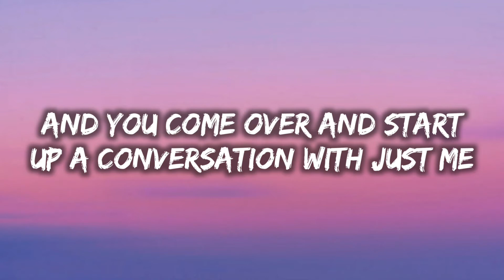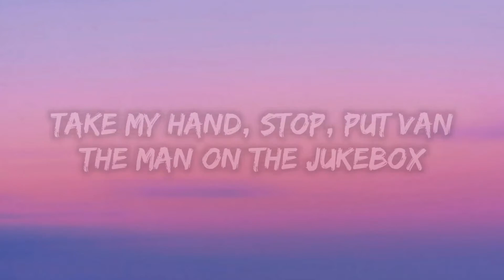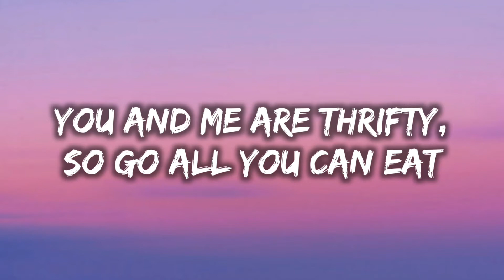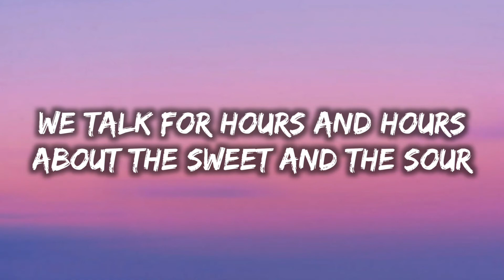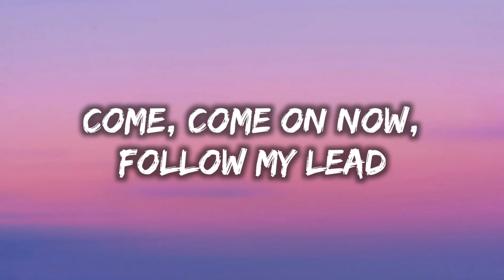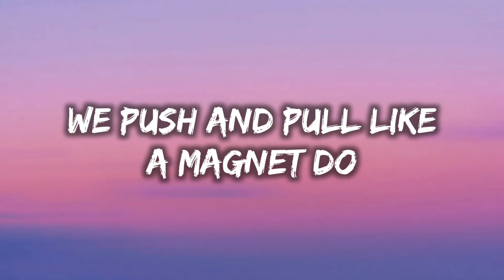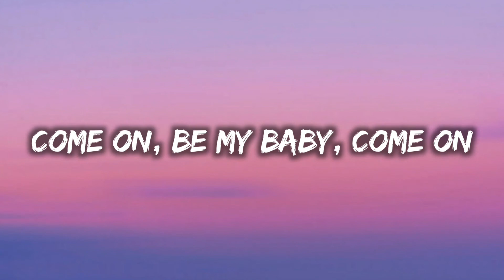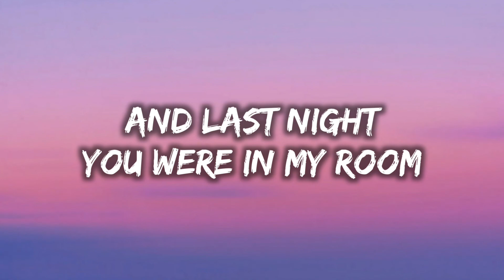Ed Sheeran - Shape of You (Lyrics)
Shape of You lyrics:
Oh-I-oh-I-oh-I-oh-I
I'm in love with your body
Oh-I-oh-I-oh-I-oh-I